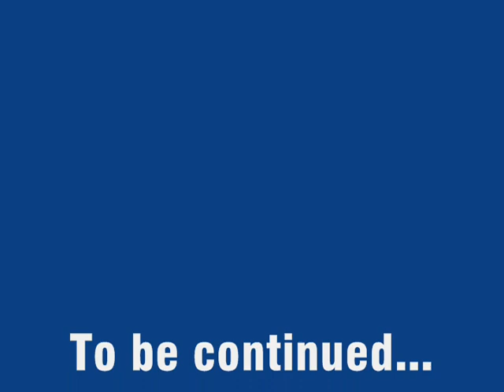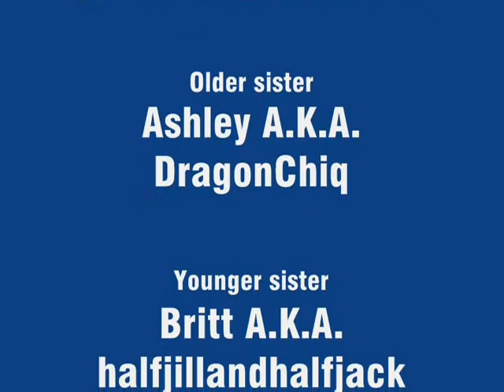First Vlog part 1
This is the first vlog my sister and I did together, we both recorded this with our own camcorders and then edited them separately. Please excuse the poor lighting, my camcorder isn't the best! Hope you like it!